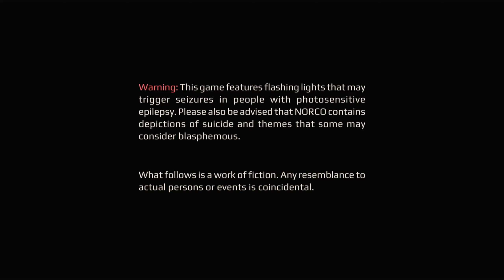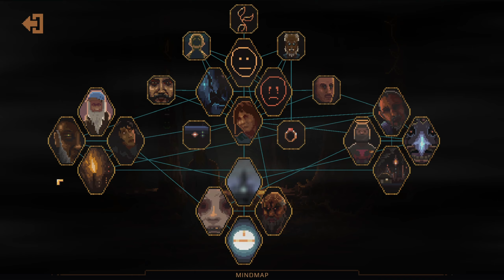FARAWAY LIGHTS | NORCO - Platinum #5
COMPLETE WALKTHROUGH of NORCO | Act Three - Part 1

The point-and-click adventure game NORCO, created by indie developer Geography of Robots and published by Raw Fury in March 2022, immerses the player in the eroding suburbia and lush industrial wetlands of a warped South Louisiana.

When Kay's mother, Catherine, passes away from liver cancer, Kay is forced to return to Norco, her childhood neighbourhood in New Orleans. She finds out that her mother was doing an intriguing research for a mysterious client just before she passed and that her brother Blake has vanished.

Explore a pixel art universe among the petrochemical landscapes of South Louisiana as Kay overcomes moral ambiguity and doubt to uncover the ties left by her mother and brother.
*Tips and comments on screen.*

Trophies:
LeBluggalo
 - Clown up Leblanc
Metairie Angels
 - HOOT HOOT
Master of Confusion
 - Unlock all nodes in the mind map
Orphan's Knock
 - Don't get silly with it
Meter
 - Get the meter from the researchers
Carnival Pig
 - Give the pig a gift
Network Trouble
 - Quack might bounce back
Terminal Network Meltdown
 - Quack crash
Wet Monkey
 - No more infinite stare

Timestamps
00:00 - Intro
03:48 - BRONZE TROPHY: LeBluggalo
07:55 - BRONZE TROPHY: Metairie Angels
15:25 - GOLD TROPHY: Master of Confusion
28:01 - BRONZE TROPHY: Orphan's Knock
30:22 - BRONZE TROPHY: Meter
35:23 - Mardi Gras Beads
39:19 - BRONZE TROPHY: Carnival Pig
43:58 - John's Head
48:35 - BRONZE TROPHY: Network Trouble
48:41 - SILVER TROPHY: Terminal Network Meltdown
54:04 - BRONZE TROPHY: Wet Monkey